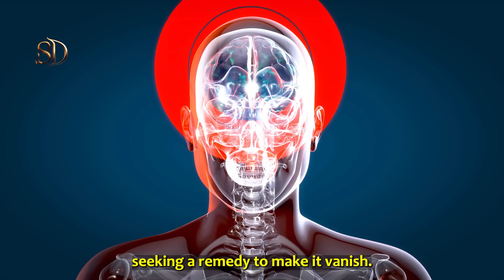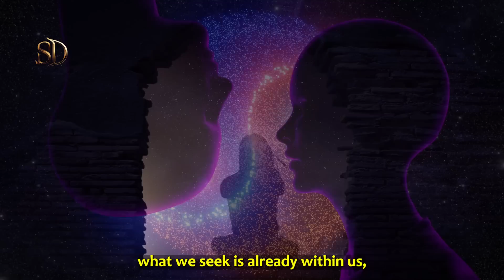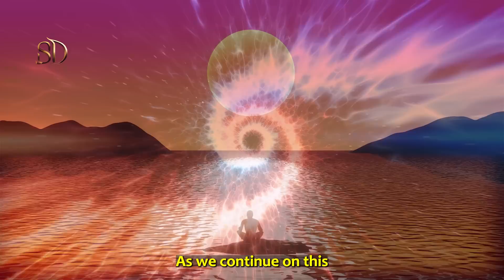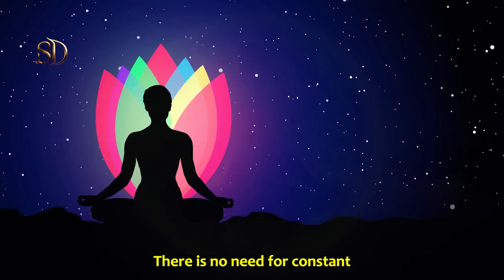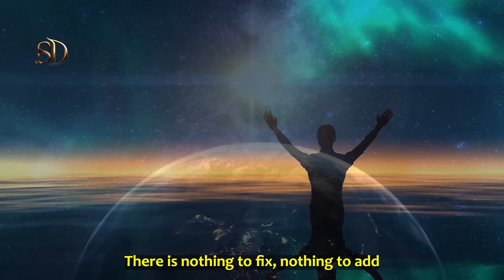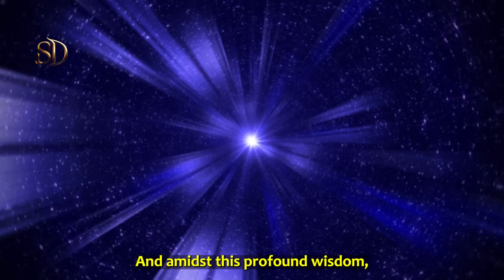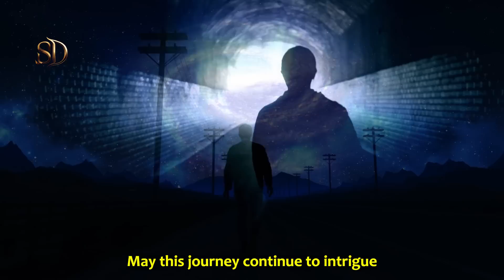Beyond The Need to Act | Finding Perfection in The Now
Embark on a journey of profound discovery, where the essence of perfection lies in the stillness of the present moment. Unravel the wisdom of transcending the urge to act and find liberation in embracing the now. Because, in the end, there is nothing to do, and that’s the best thing about it.